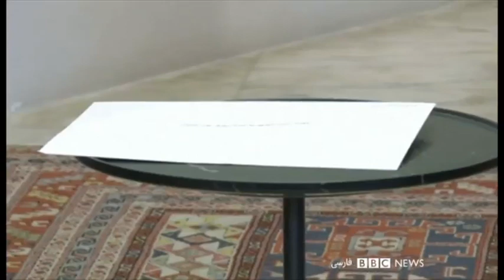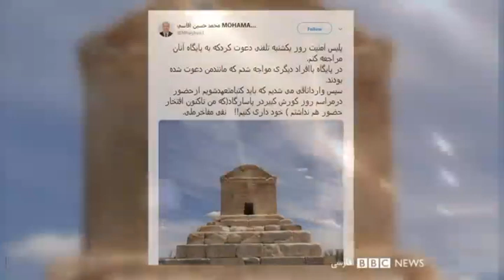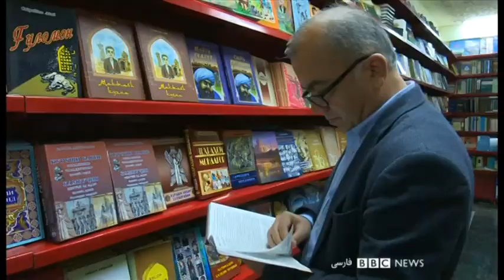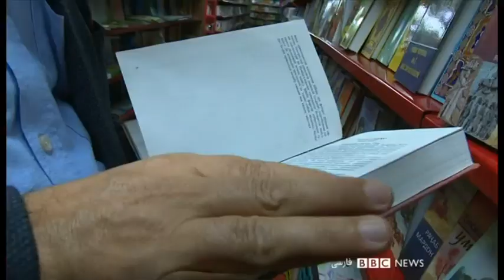یاد کوروش خواب چه کسی را در ایران آشفته می‌کند؟ شصت دقیقه - ۷ آبان ۹۸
گفتگو با خداداد رضاخانی- مدرس تاریخ باستان
حجت کلاشی - فعال سیاسی
استعفای نخست وزیر لبنان - گفتگو با فواز جرجس، استاد مسائل خاورمیانه در مدرسه اقتصاد لندن